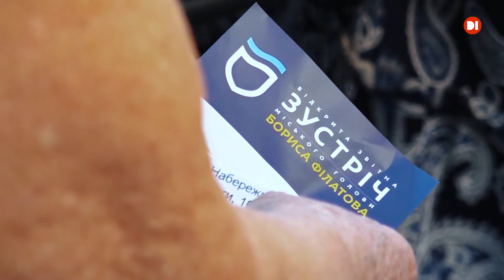Борис Філатов наприкінці своєї каденції «згадав» про зустрічі з містянами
Любов до них в очільника міста прокинулася лише наприкінці його каденції. На зустрічах у спальних районах Дніпра Борис Філатов відповідав тільки на «зручні» питання, а активістів назвав «мразями» і провокаторами. Хто ж із «вдячних» городян облив мера зеленкою? Дивіться у дев’ятому випуску «Губернських хронік». По-чесному і простими словами.